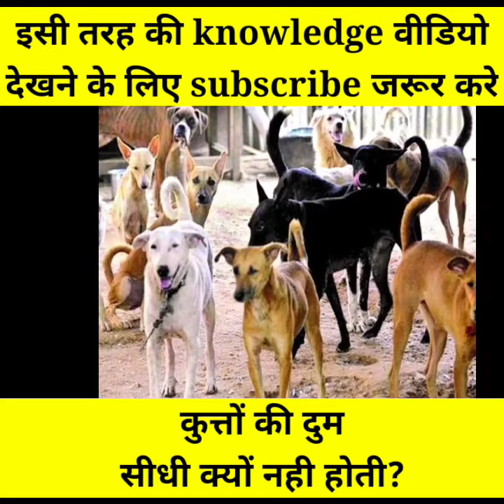कुत्ते की दुम सीधी क्यों नही होती?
jay hind 🙏